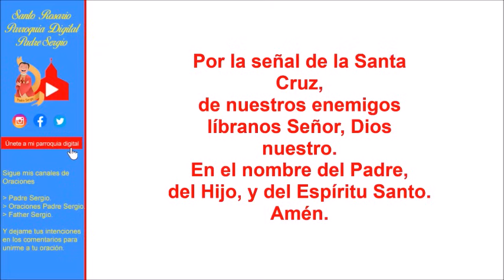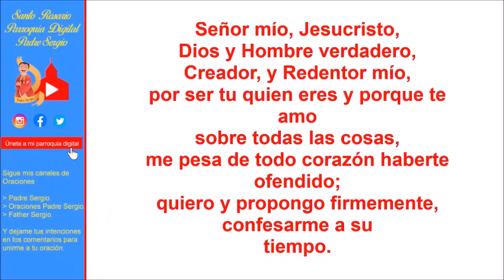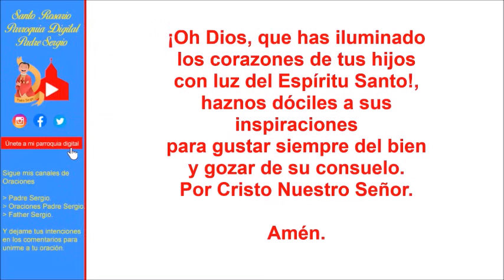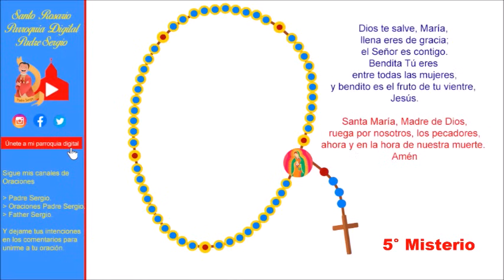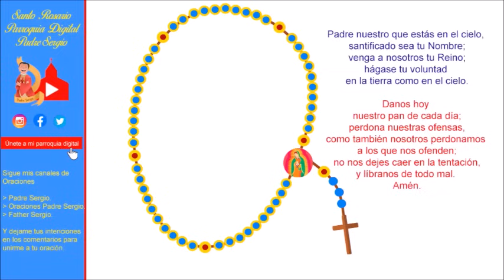Rosario de Hoy Miércoles 13 de Marzo del 2024